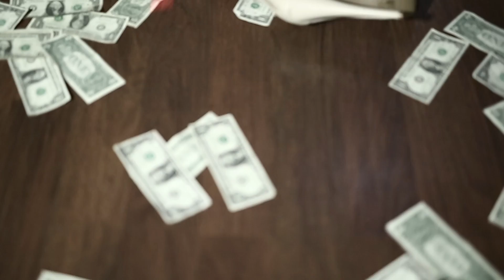J-Mon The Don & Darryl J - Thirsty | Shot